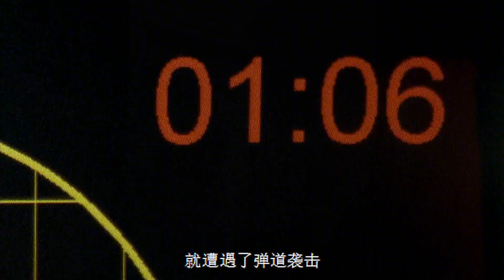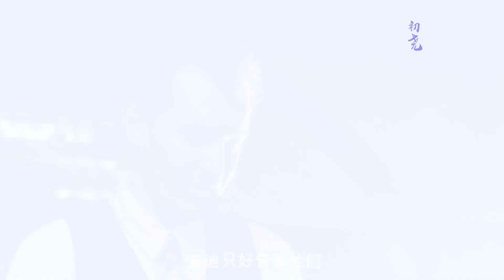頂級戰爭片，8名特種兵被困伊拉克境內，通過官方干預成功逃離